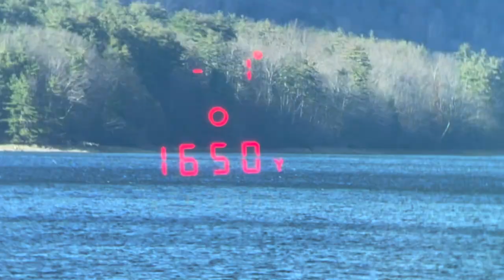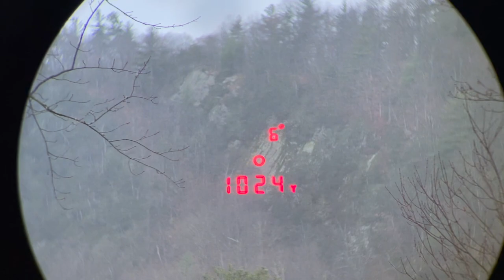Sig Sauer Kilo 3000 BDX a must for all shooters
Reviewing the sig sauer kilo 3000 box absolute unit. Total bees knees. Peanut butter to every shooters jelly. If you don't have a set the other kinds are going to make fun of you and there will be no birthday invites. You will die alone.